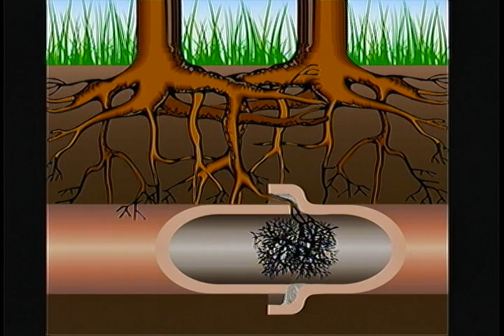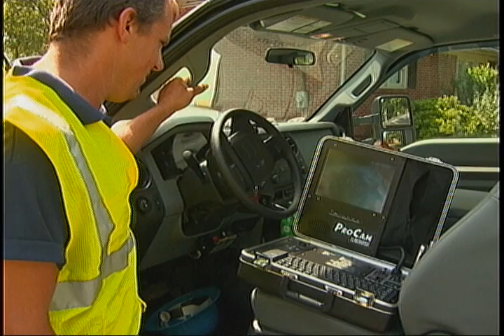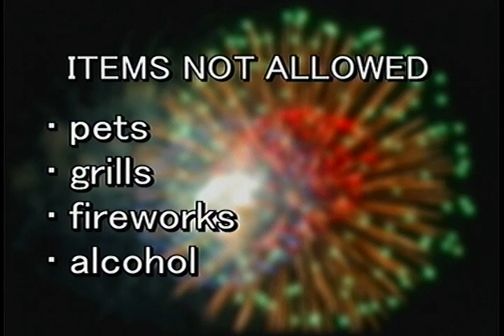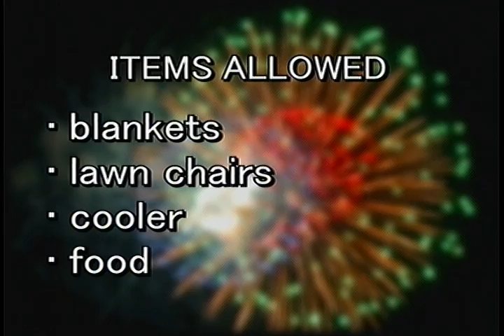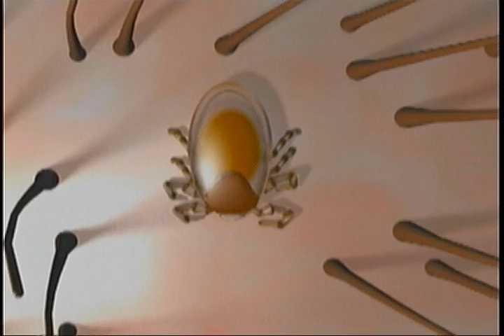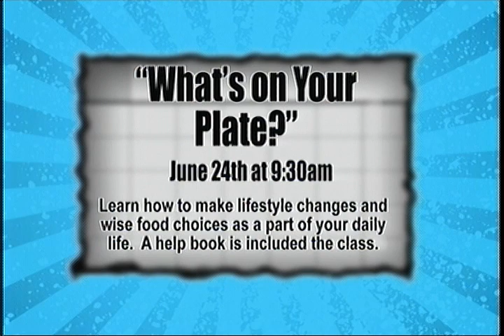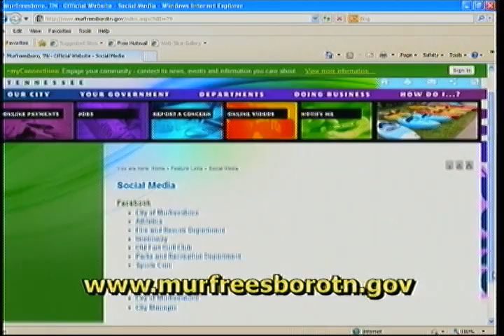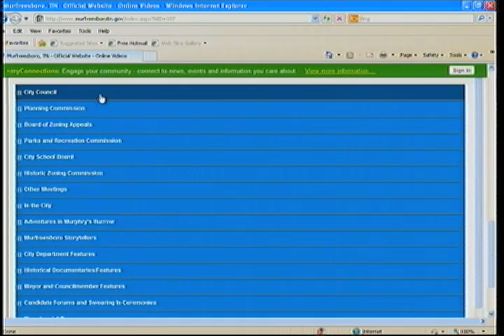In The City - June 24, 2013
City Replaces Sewer Lines on Private Property, Celebration Under the Stars, Grilling Safety Tips, How to Combat Summer Insect Pests